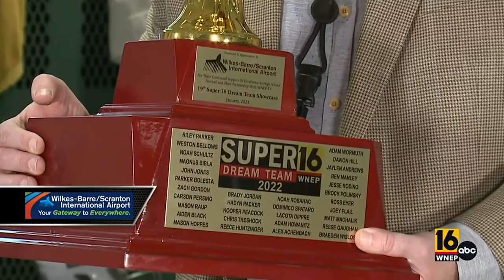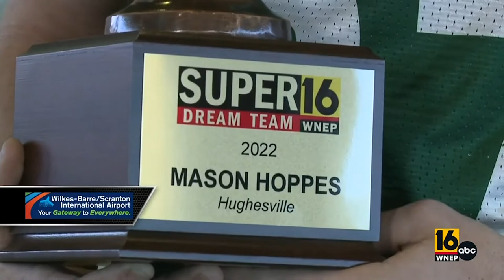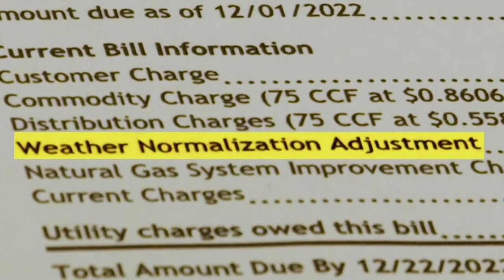Super 16 Dream Team Showcase 2023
32 of the top high school football players from northeastern and central Pennsylvania are named to the Super 16 Dream Team.